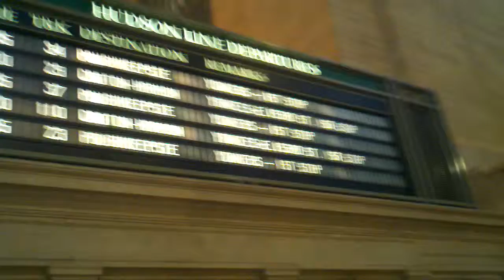Millsville visits Grand Central terminal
My walking tour of the Station